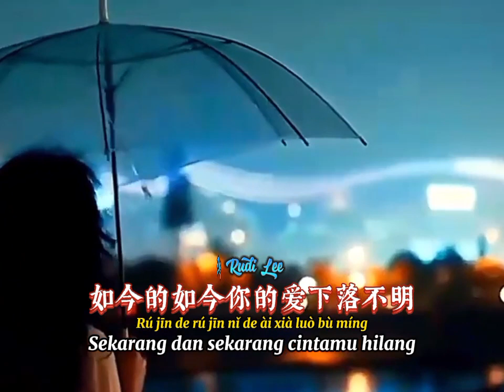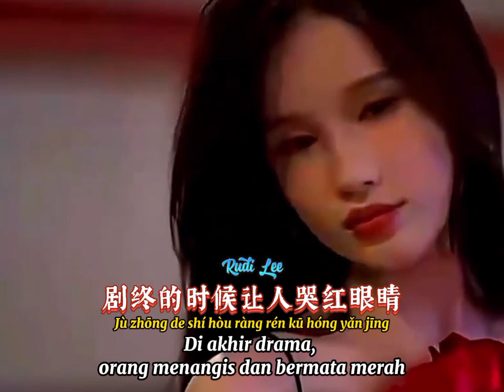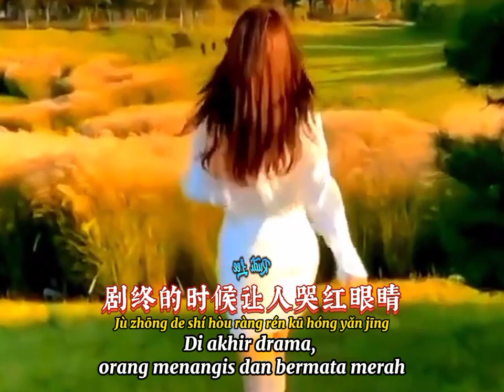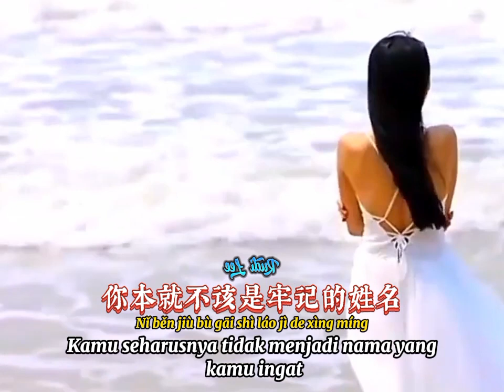痴情换来我伤心 Chī Qíng Huàn Lái Wǒ Shāng Xīn